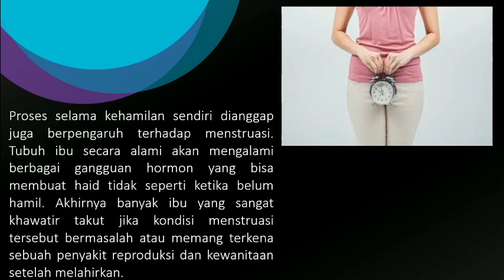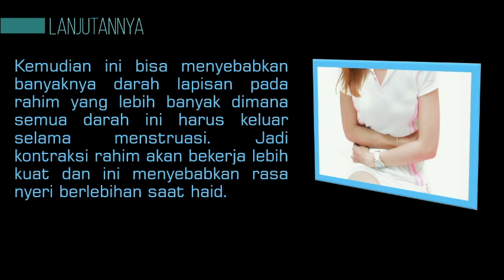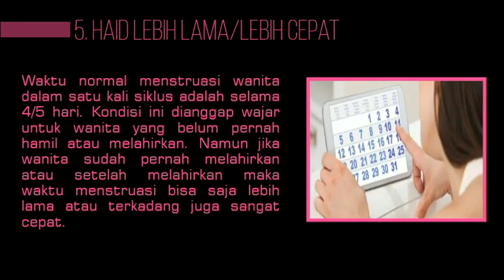CIRI-CIRI MENSTRUASI NORMAL SETELAH MELAHIRKAN NORMAL DAN CAESAR!!!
Saat sedang hamil, ibu tentunya tidak akan mengalami menstruasi dan akan menstruasi saat sudah melahirkan tetapi butuh waktu
Mau tau apa aja ciri cirinya??? Tonton langsung videonya

Semoga bermanfaat
Terima Kasih